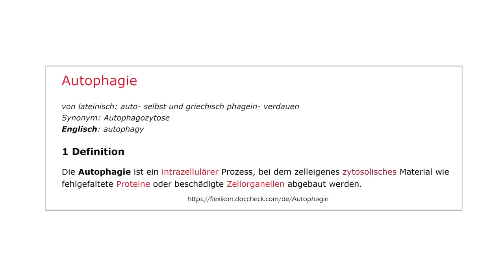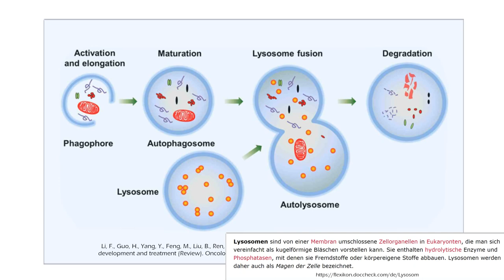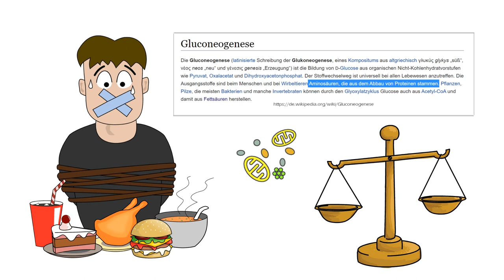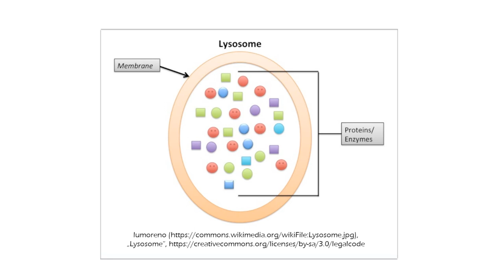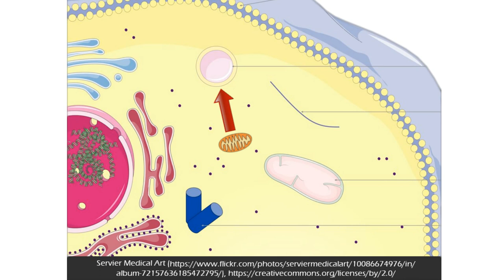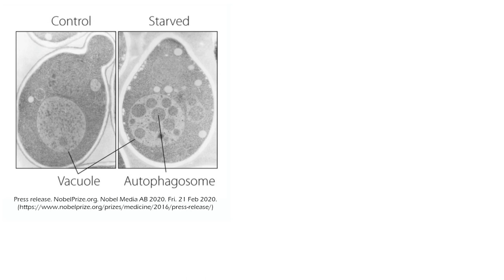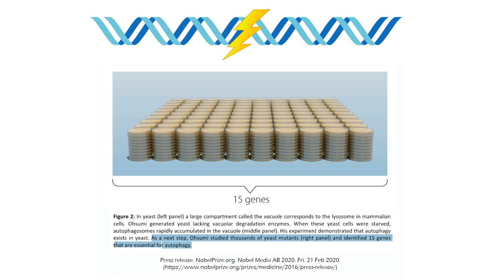Nobelpreis für die Autophagie – Japaner erhält den Nobelpreis für die Entschlüsselung der Autophagie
Für seine Entdeckungen zur Autophagie erhielt der japanische Zellbiologe Yoshinori Ohsumi in 2016 den Nobelpreis für Physiologie oder Medizin. In diesem Video erhältst du einen Einblick in seine Forschung.

Küchengeräte
🥬 Der beste Entsafter